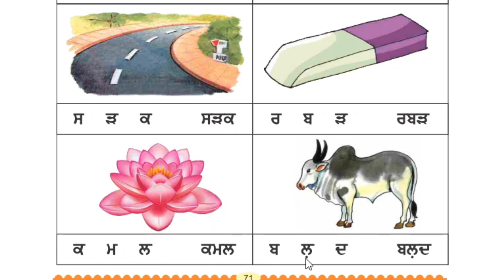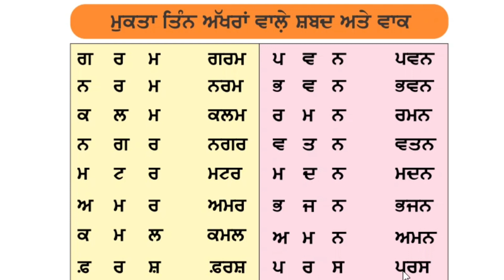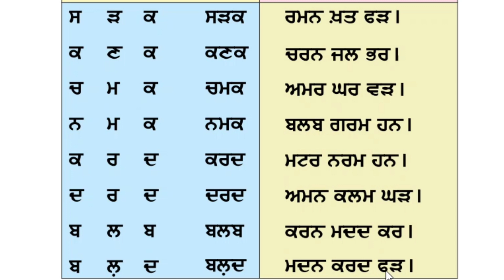Punjabi Three letters mukta words | 3 ਅੱਖਰਾਂ ਵਾਲੇ ਮੁਕਤਾ ਸ਼ਬਦ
1st Punjabi

three letters mukta words
 ਤਿੰਨ ਅੱਖਰਾਂ ਵਾਲੇ ਮੁਕਤਾ ਸ਼ਬਦ